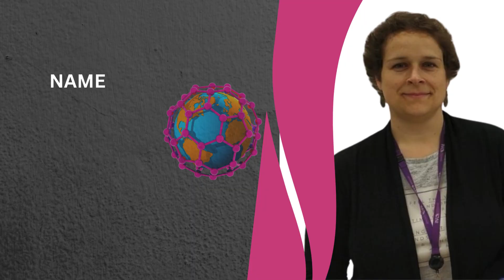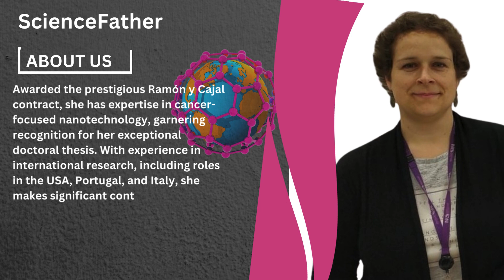Dr.Lorena García hevia, Universidad de Cantabria, Best Researcher Award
r. Lorena García Hevia, a distinguished biologist and established researcher at the University of Cantabria and Valdecilla Research Institue, Spain, specializes in nanomedicine and molecular biology. Awarded the prestigious Ramón y Cajal contract, she has expertise in cancer-focused nanotechnology, garnering recognition for her exceptional doctoral thesis. With experience in international research, including roles in the USA, Portugal, and Italy, she makes significant contributions to cancer treatment advancement

International Conference on Advanced Nanomaterials and Nanotechnology